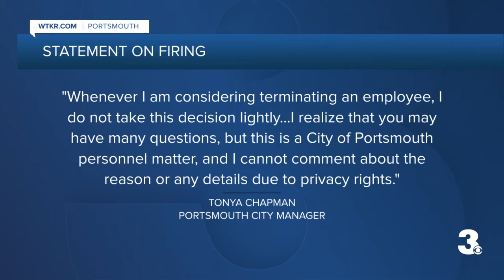Portsmouth to host town hall amidst ongoing violence in city